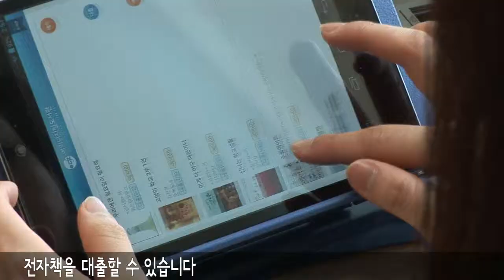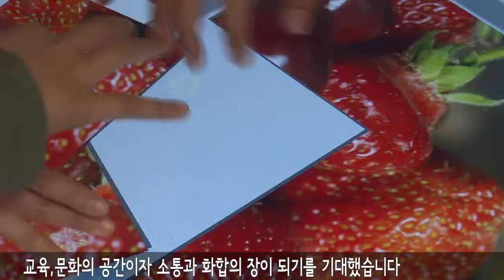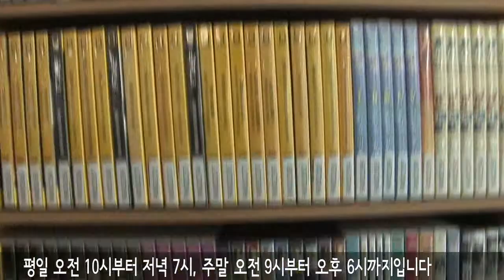20140318 (영등포구) 구립 여의디지털도서관 개관식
구립 여의디지털도서관 개관식